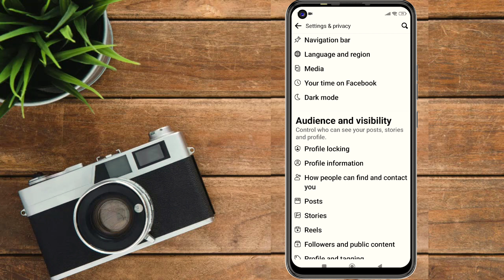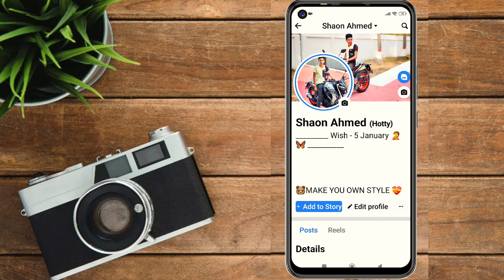ফেসবুক ফ্রেন্ড লিস্ট লুকিয়ে রাখুন ||Facebook friend list hide setting tutorial ||shaon Tech